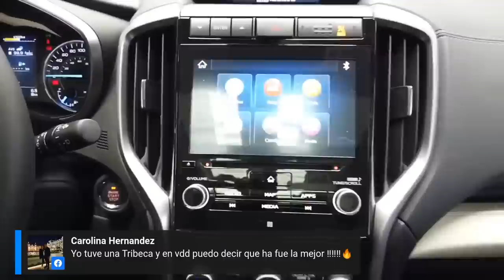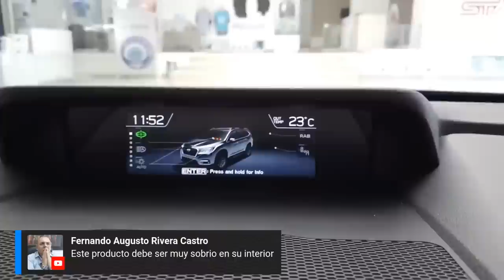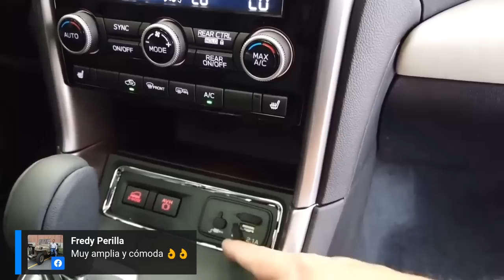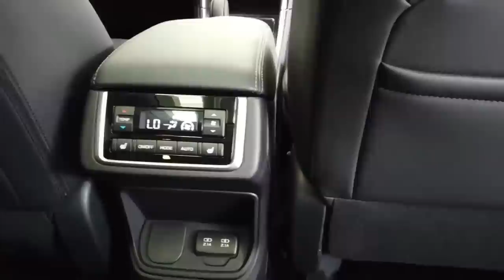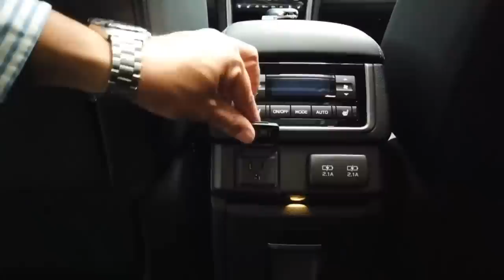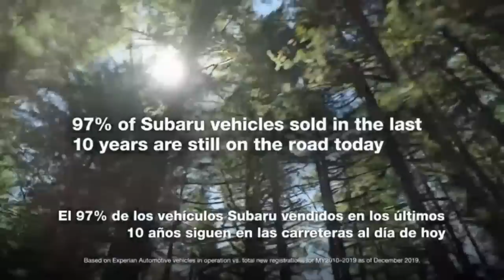Subaru Evoltis ((EN VIVO)) 🔥 Café Subaru | Lanzamiento 🔥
Subaru Evoltis. Los invitamos a conectarse con nosotros en un nuevo Café Subaru para conocer en detalle la nueva Subaru Evoltis o Subaru Ascent (Estados Unidos). La Subaru Evoltis 2020 es un SUV para 7 u 8 pasajeros. ¿Qué les parece? ¿Les gustó la Subaru Evoltis 2020?

Precios de lanzamiento (Octubre 2020):
• Subaru Evoltis Limited (8 puestos) $179´900.000 (USD 46.876)
• Subaru Evoltis Touring (7 puestos $189´900.000 (USD 49.482)

Nota. el precio en dólares es a una TRM de 1 dólar = $3.837,79 pesos colombianos a la fecha de publicar este video.

Presentado por: Cesar Arboleda, @Cesarbol (Instagram) @CesarArbol (Twiter) para @Autosdeprimera Autos de primera y compañía de Mauricio Hernández, vicepresidente de Subaru en Colombia.